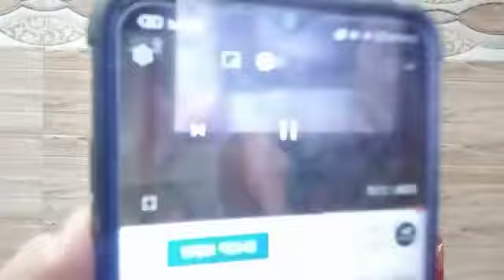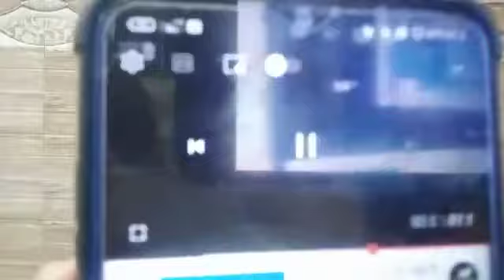Pawan Singh के इंटिमेट सीन ने किया बवाल | Kheladi Naiki Song | Shilpi Raj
KheladiNaiki PawanSingh shilpirajpawansingh Singh के इंटिमेट सीन ने किया बवाल | Kheladi Naiki Song | Shilpi Raj